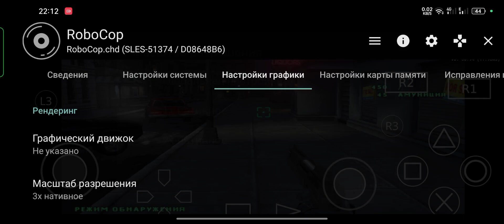AetherSX2, Dimensity 1200, RoboCop, gameplay on Realme GT Neo 2T.